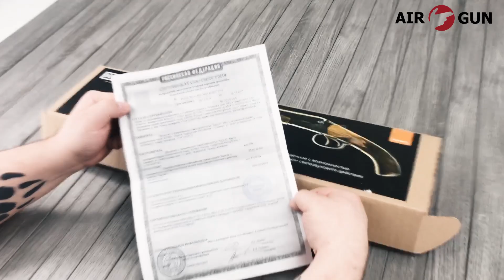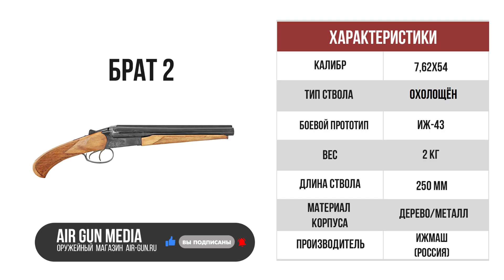Оружие списанное охолощенное Брат-2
Брат-2 изготовлен на базе гладкоствольного ИЖ-43. Оружие получило название благодаря одноименному фильму. Данная модель максимально отражает внешний вид и конструктивные особенности своего боевого аналога. Стрельба ведется холостыми патронами 7,62x54R. Оружие оснащено автоматическим предохранителем.

Особенности:

- имитация выстрела;
- патроны свето-звукового действия;
- не требуется разрешения на приобретение.